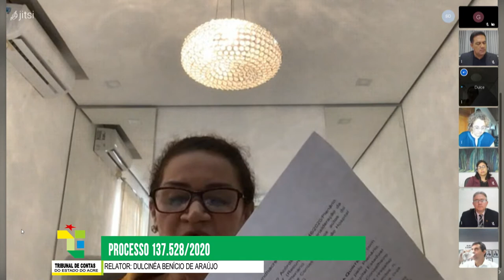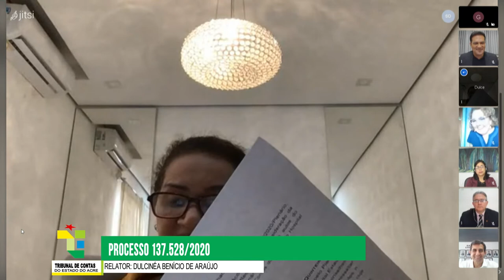PAUTA 1433ª SESSÃO ORDINÁRIA DAPLENÁRIA DO DIA11:02:2021 DO TCE ACRE